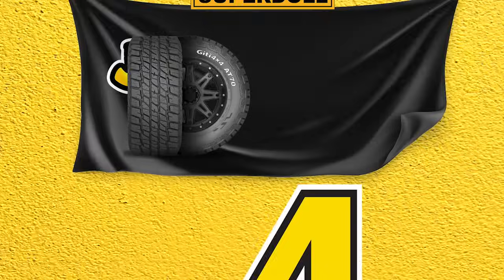MAKONDA ATEULIWA KUWA MSAIDIZI WA RAIS "CHIEF SOMBANTALE"